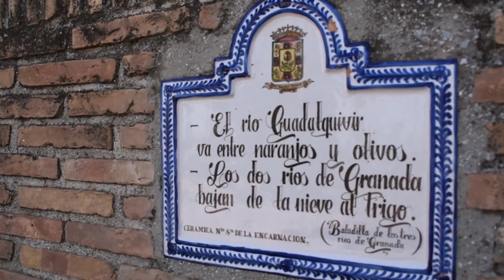Parque Federico García Lorca, Alfacar